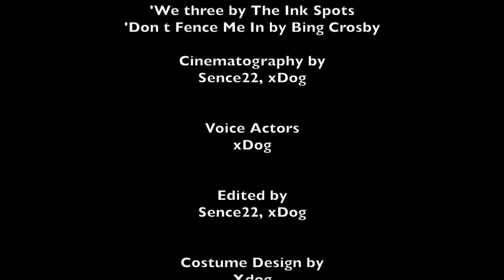Fallout 76: Brotherhood Intrusion | Enclave76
The Enclave faces an unexpected threat as the Brotherhood of Steel infiltrates Enclave territory, breaking past security and uncovering secrets never meant to be seen. Watch as the Enclave responds with calculated force and precision, determined to thwart this covert operation. Will the Enclave repel the Brotherhood's advances, or will this be a turning point in Appalachia’s power struggle?

For the Enclave, and for America. 🇺🇸